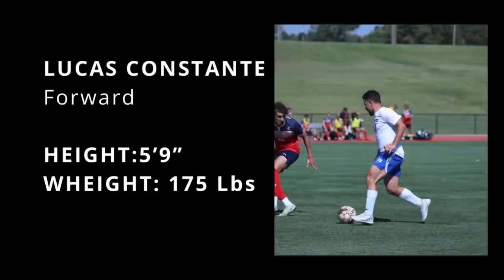Lucas Constante Forward Barton Community College